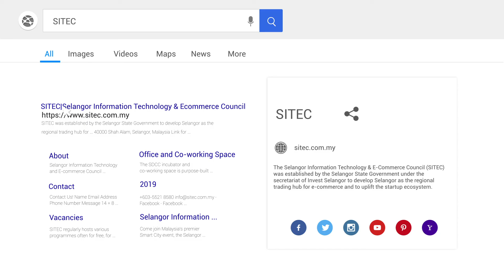SAP2020: Be Prepare To Sharpen Your Skills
Selangor Accelerator Programme (SAP) is a top-tier accelerator that targets 30 local high-potential startups by providing an intensive 4-month programme. Qualifiers will receive thorough training by SAP to be an investor-ready company from idea validation to growth stage.
Are You Ready To Charge Your Startup?